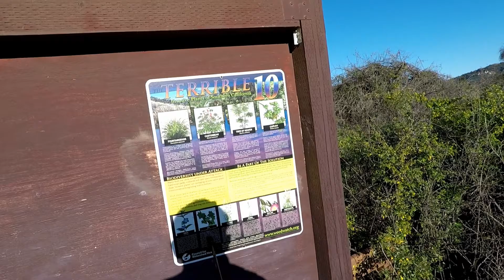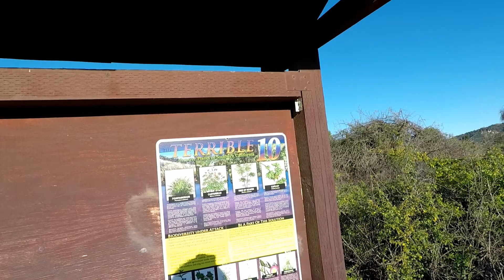Jake's Wilderness Adventure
Hopefully Jake didn't get any diseases that weren't  dangerous..
Hey Guys Hopefully you enjoyed watching this video. See y'all next week :)